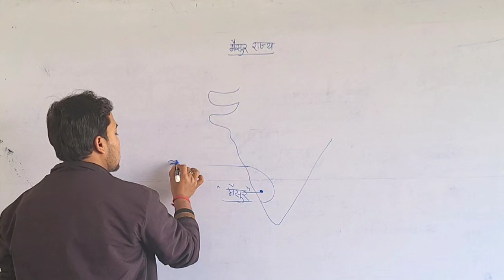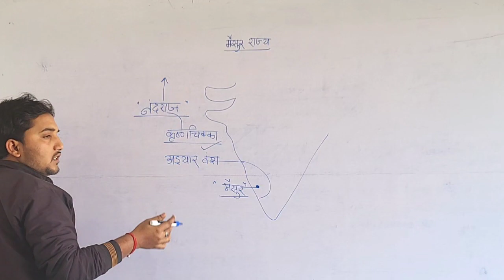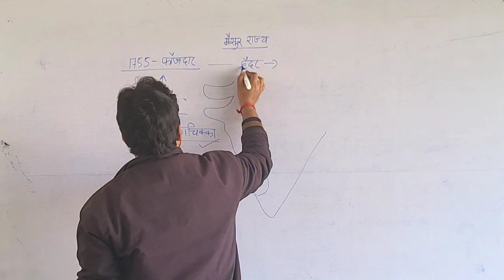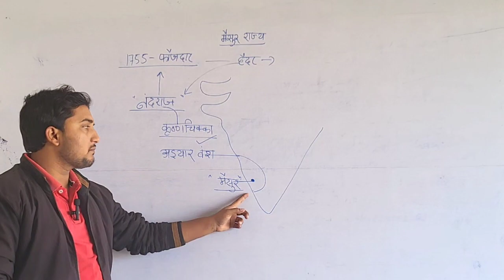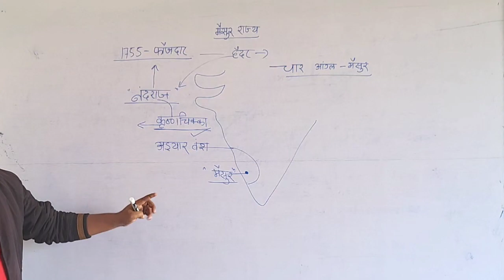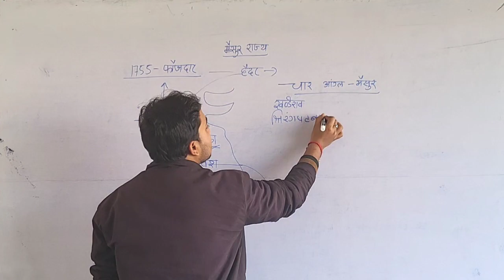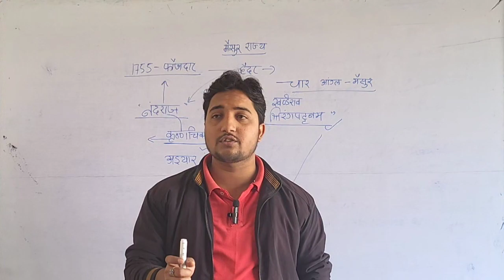MAISUR RAJYA OR HAIDAR ALI | मैसूर राज्य और हैदर अली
इस चैनल के माध्यम से हम लोग बहुत बेहतर तरीके से झारखंड और बिहार से संबंधित सभी प्रकार के प्रतियोगिता परीक्षाओं की तैयारी करवा रहे हैं जिससे आपको काफी लाभ होगा आप इस चैनल से जुड़े तथा सब्सक्राइब कर के रख लें ताकि अच्छी-अच्छी वीडियो आपके के लिए लाई जा सके और आपकी तैयारी बेहतर हो , आपको बताते चलें कि झारखंड और बिहार से संबंधित सामान्य ज्ञान की कक्षाएं निरंतर इस चैनल पर डाली जा रही है तथा इसके अलावे सामान्य ज्ञान के संपूर्ण पेपर इस चैनल के माध्यम से आपको प्राप्त होगी । धन्यवाद 🙏🙏🙏🙏🙏🙏 deepakgsacademy